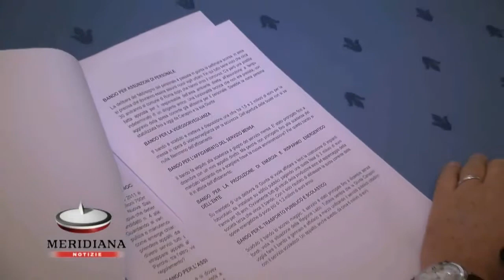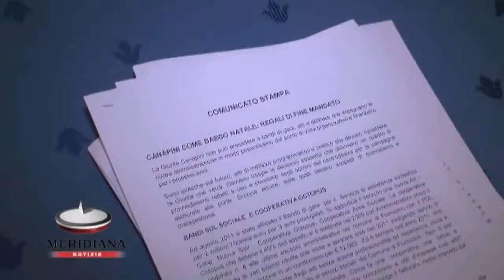Fiumicino, Montino su Canapini: come Babbo Natale fa regali di fine mandato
Il candidato del Partito Democratico alle primarie del centrosinistra per il comune di Fiumicino, Esterino Montino, ha tracciato un bilancio di fine mandato della Giunta Canapini.